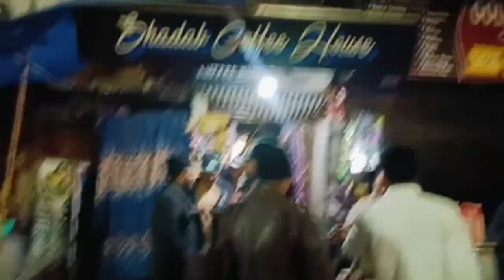Jungle ka Mogali mil gaya 😯 .... boys masti 😁 Papa ki pari hasti 😀